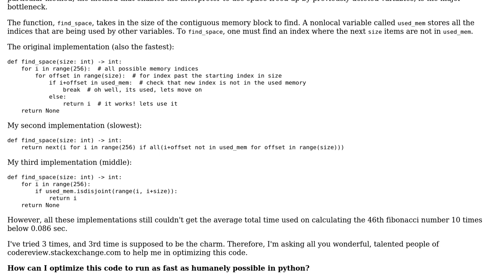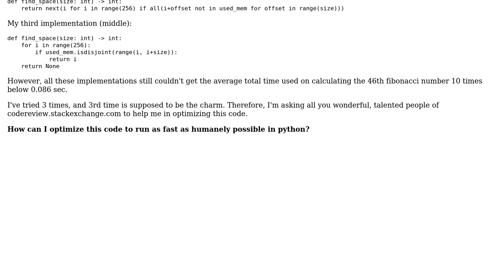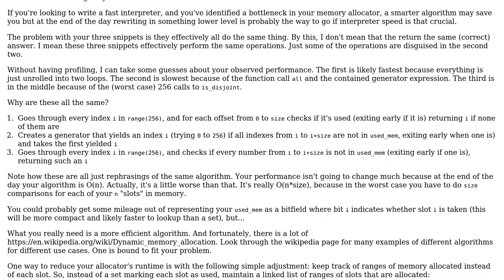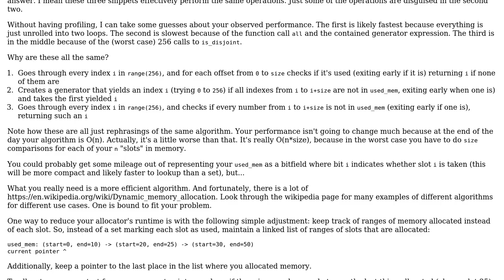Code Review: Lowest open space in memory (2 Solutions!!)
Code Review: Lowest open space in memory

With thanks & praise to God, and with thanks to the many people who have made this project possible! | Content (except music & images) licensed under CC BY-SA | Music | Images & others | With thanks to user Totillity user Bailey Parker user AJNeufeld user 200_success and the Stack Exchange Network Trademarks are property of their respective owners. You are responsible for your own actions.